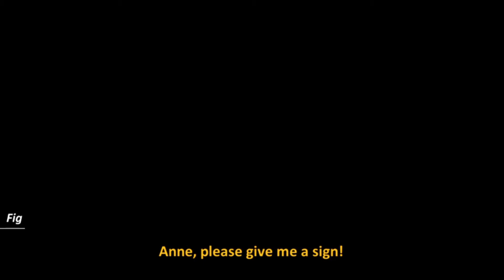Case 011: Forgotton Anne (Report 09)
Imagine a place where everything that is lost and forgotten goes; old toys, letters, single socks. The Forgotten Lands is a magical world inhabited by Forgotlings; creatures composed of mislaid objects longing to be remembered again.

Forgotton Anne is a seamless cinematic adventure with a focus on meaningful storytelling and light puzzle platforming. You are Anne, the enforcer who keeps order in the Forgotten Lands, as she sets out to squash a rebellion that might prevent her master, Bonku, and herself from returning to the human world...

📁 T h e g a m e 📁